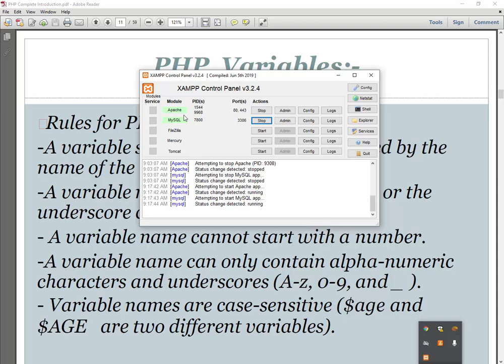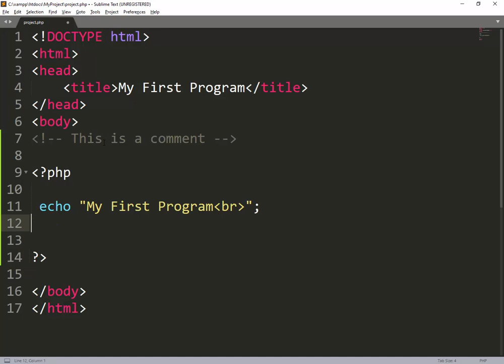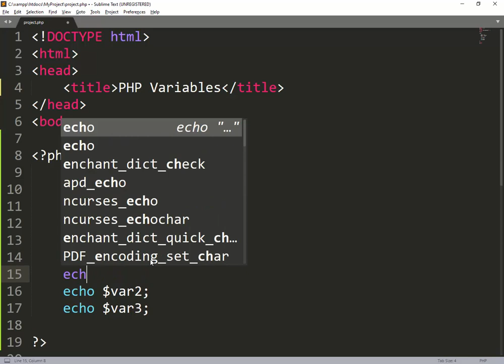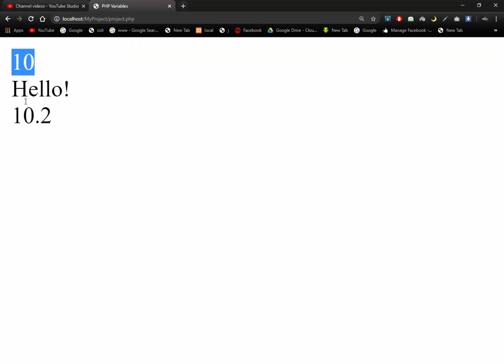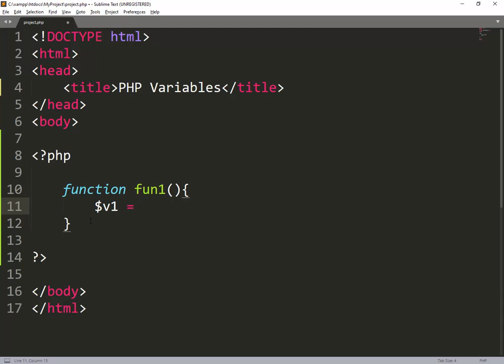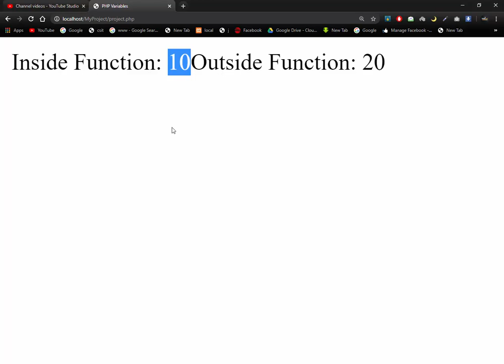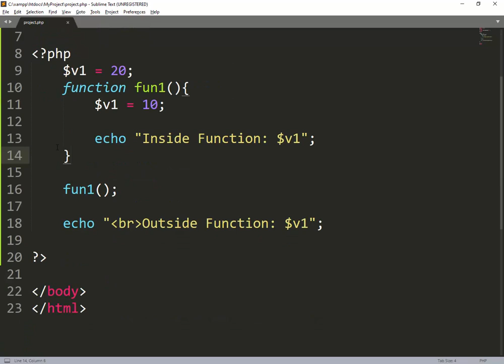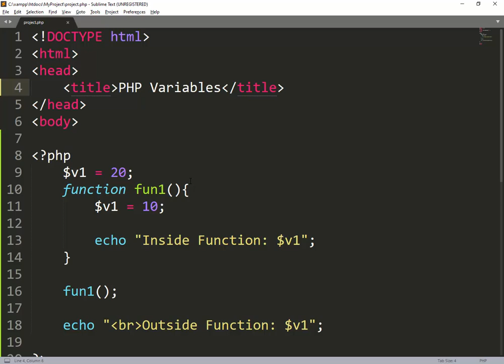PHP Variables and Scope | Lec-3 | Web Development | AbuBakar | Urdu